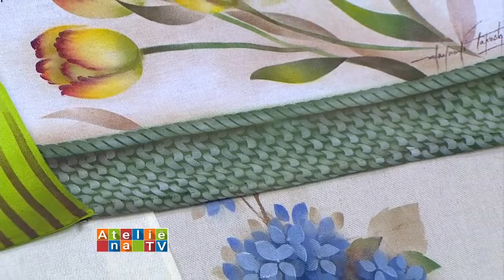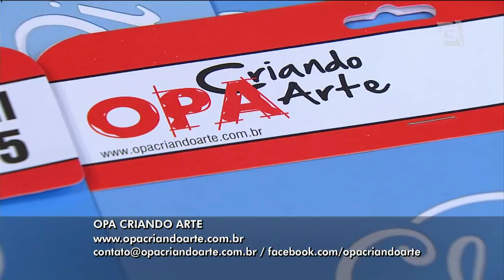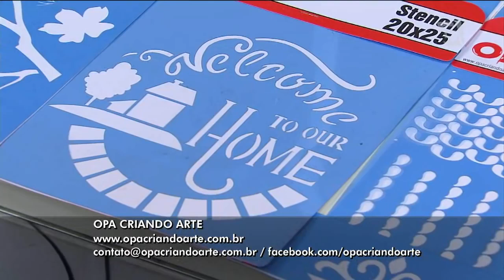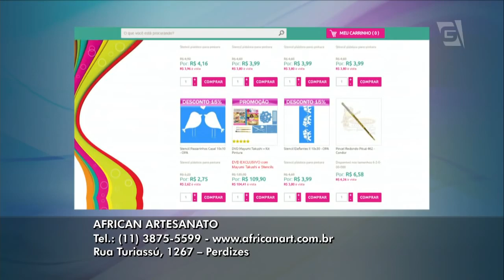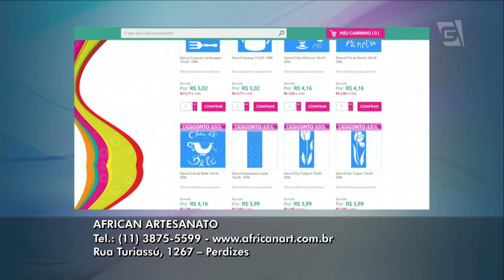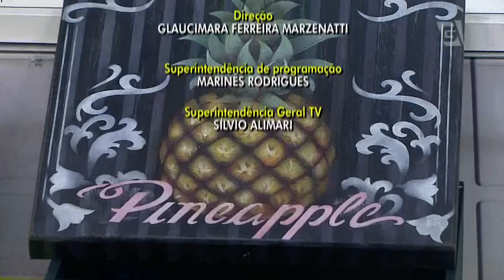Stencil OPA - 22/04/16 - Mayumi Takushi - Tecido Tulipas Amarelas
* Stencil OPA modelos: Tulipas I 1870, Tulipas II 1871, Borboletas 719, Tricô gr 1842
* Tinta para tecido nas cores: Castanho, Amarelo Ouro, Vermelho Escarlate, Vinho, Café, Verde Musgo, Branco, Sépia Inverno, Verde Oliva
* Clareador
* Pincéis Pituá vários tamanhos
* Pincel sintético Condor 326-6
* Borrifador contendo 1 parte de água e 1 parte de álcool 92º ou somente álcool se o grau for inferior a 60°
* Placa de MDF com cola temporária
* Tecido

1- Estique o tecido sobre uma placa previamente preparada com cola temporária.
2- Distribua os elementos da composição com a cor Castanho e o pincel Pituá grande, a marcação deve ser leve, dilua a tinta com clareador caso necessário.
3- Preencha as tulipas com Amarelo Ouro, retire o stencil e preencha os espaços vazios também. Em seguida, sombreie os espaços entre as pétalas com um leve esfumado com a mistura de Castanho e um pouco de Verde Oliva.
4- Posicione o estêncil novamente, clareie com Branco e esfume Vermelho Escarlate nas bordas das pétalas. Retire o stencil novamente e com o pincel sintético faça pinceladas de fora para dentro com a cor Vinho.
5- Pinte as folhas e caules com o Verde Musgo e alguns toques de Amarelo Ouro. Aproveite e esfume a mesma mistura na parte inferior das flores.
6- Distribua as borboletas maiores com a cor Castanho e as menores com Café.
7- Borrife álcool na parte inferior do tecido, que corresponde ao barrado e pinte de Sépia Inverno, e sobre o fundo ainda úmido estampe com o stencil Tricô.

Dicas:
1-  Alguns modelos de stencil possuem dois furinhos nas laterais superiores da imagem, (em serigrafia dá-se o nome de Registro) eles servem para encaixar camadas subseqüentes.
2- Sempre utilize o pincel Pituá levemente hidratado, nunca encharcado de água ou com excesso de tinta.
3- Conserve o estêncil limpando-o corretamente.
4- Para isso, utilize um pincel ou escova de dentes para esfregá-lo com água e sabão sobre uma superfície lisa: azulejo, vidro, granito… Enxague e deixe secar naturalmente. Se o estêncil estiver com muitas camadas de tinta PVA , deixe-o de molho numa bandeja com água e sabão de lavar roupas, muitas vezes a tinta se solta do estêncil sozinha, se necessário esfregue com um pincel. Para remover tinta de tecido e tinta acrílica, basta utilizar álcool.
5- Limpe e armazene seus stencis com cuidado, assim vão durar mais e você poderá aumentar sua coleção!
6- Treine, faça  experiências, pratique principalmente o efeito esfumado…. É a partir do exercício constante e direcionado  que se adquiri liberdade para pintar e criar.